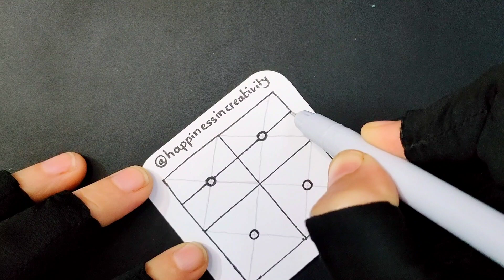Art Therapy series #22 | Relaxing Zentangle Art | Easy Zentangle doodle tutorial for beginners